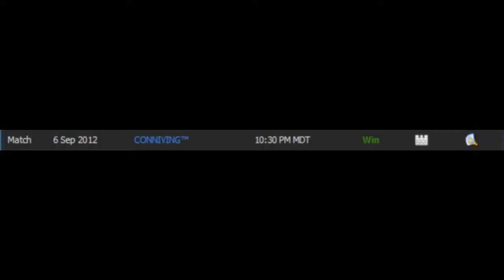gB Against the Number 1 Team on the HC Ladder, 3rd/Final Map pt.2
Part two of the gB match against the number one team on the HC ladder on gB.